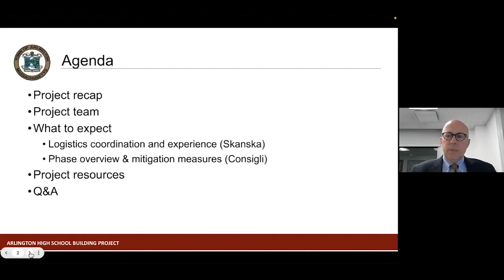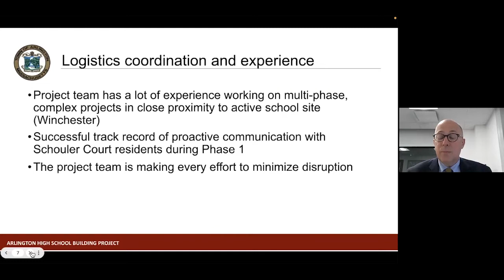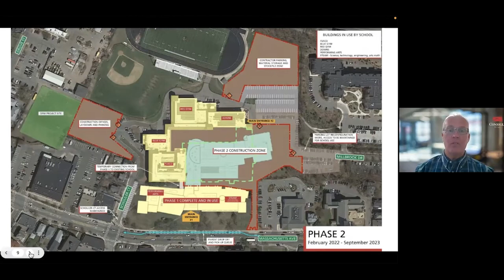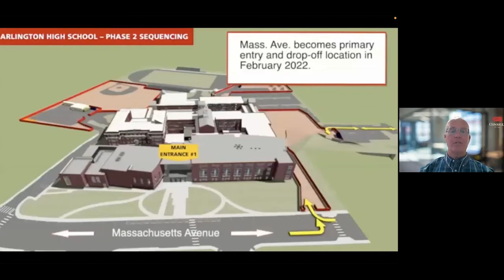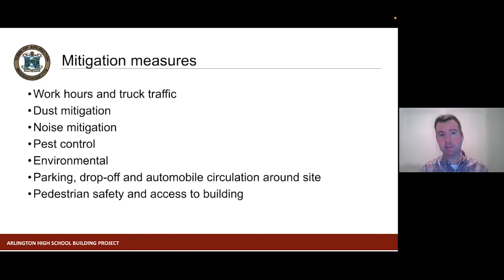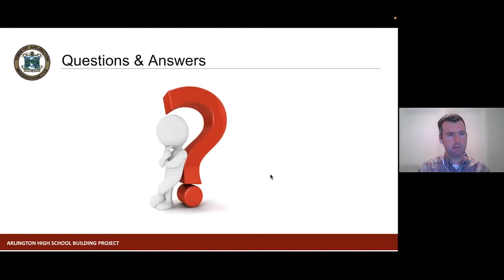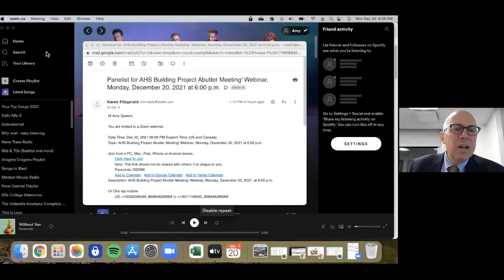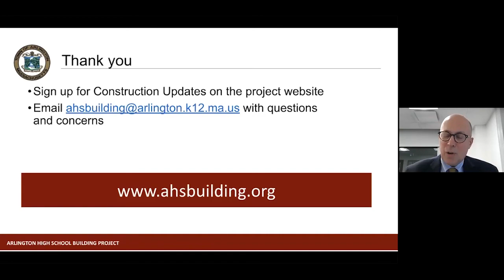AHS Building Project Abutters Forum - December 20, 2021